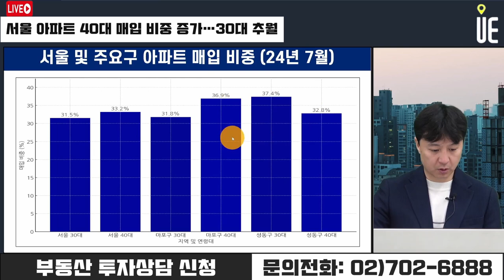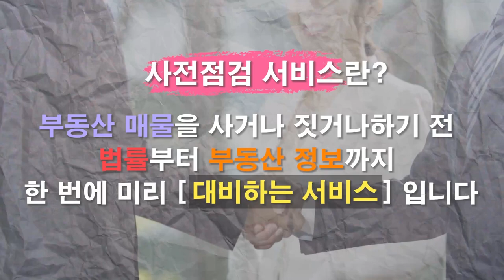서울 아파트 40대 매입 비중 30대 넘어섰다!! 대출규제 강화에도 매수세 이어갈까? [12시 송승현 라이브]